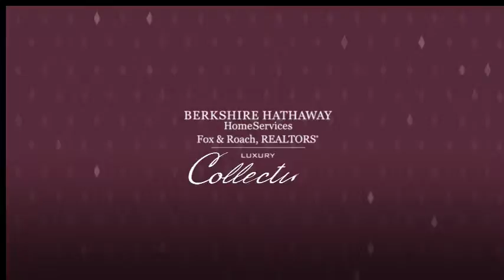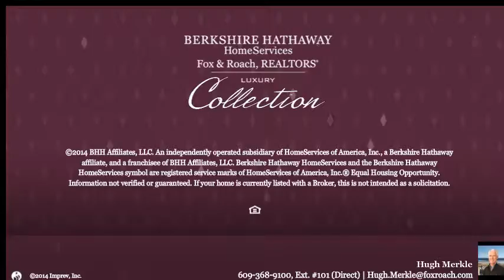260 17TH STREET Avalon, NJ 08202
Hugh Merkle Berkshire Hathway HomeServices, Fox & Roach - Stone Harbor
4 beds 3 baths